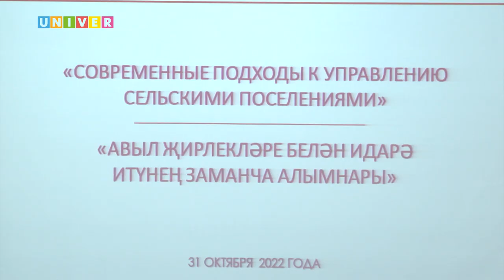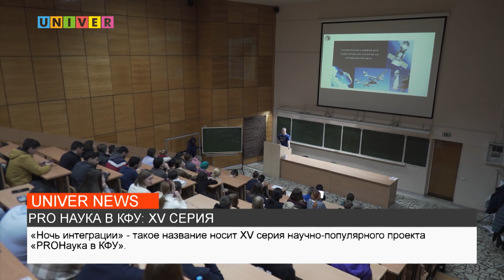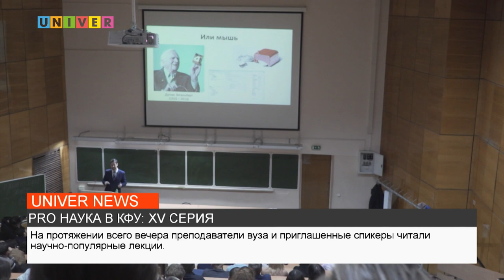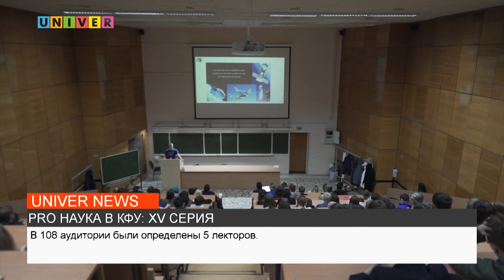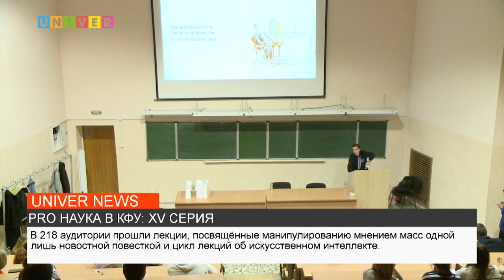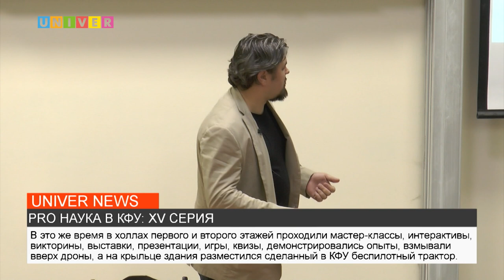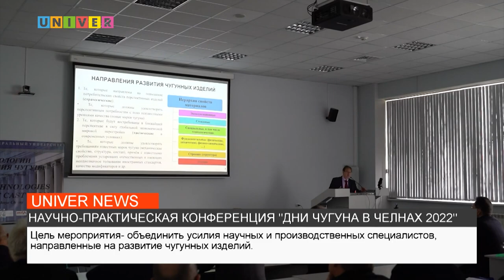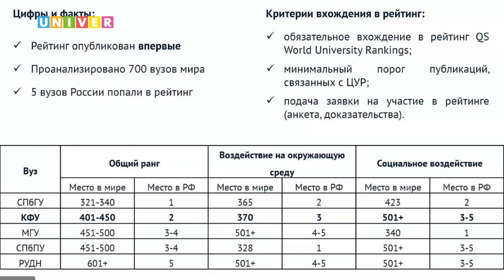НОВОСТИ КФУ от 31.10.2022